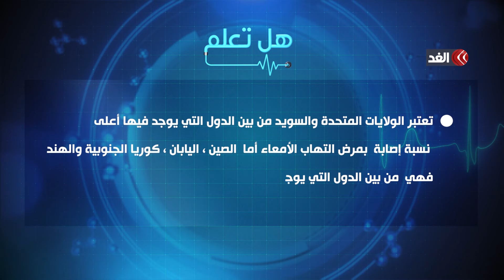التهاب الجهاز الهضمي | CHECKUP | الحلقة السادسة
نصف ساعة أسبوعية تعرض معلومات طبية عن أمراض وحالات صحية شائعة وربما غير شائعة أحيانًا. البرنامج يحاول التركيز على العلاج وتقديم النصيحة الموثوقة والبسيطة، التي تهم وتخدم جميع فئات المجتمع.
مقدمو البرنامج: د. وسيم بيطار – د. حنان زيادة – د. رندة الديسي
مدة الحلقة: نصف ساعة تلفزيونية
- تردد قناة الغد: Nilesat | 11900/27500/V